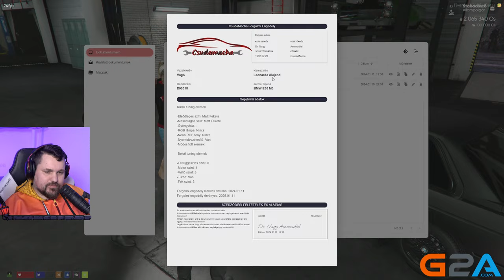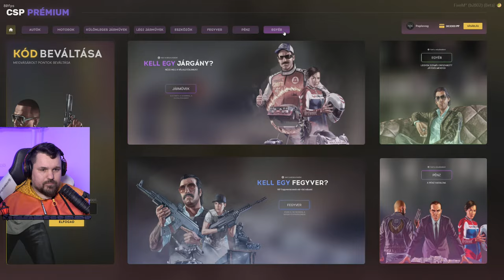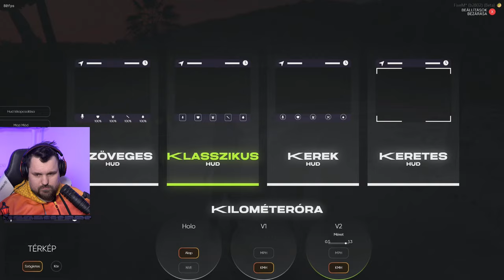Ez lenne az álom verda?! | GTA V RP | 2.rész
FIGYELEM! A World Of Tank jóvoltából most az új és visszatérő játékosok is kapnak extrákat! Kattintsatok erre a linkre | Ha új accountot csinálsz, végigviszed a tutorialt és lejátszol utána egy 15v15ös csatát, ingyen támogatsz vele! ( csak új accounttal ) | Új felhasználóként 7 Nap prémium, Egy prémium Cromwell B Tier VI tank, 250K credit, 10 Emblematikus tank bérlés, egy Tiger 131, T78 Tank Hunter és egy T64-es üti markod! A régiek pedig Centurion tankot, 3n Prémium!

Levelet küldenél?